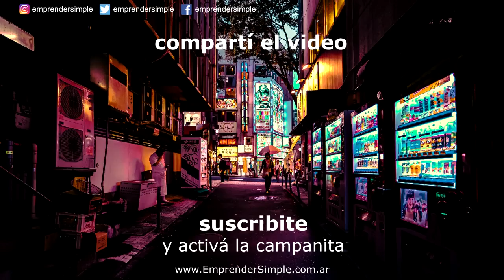7 TRUCOS FINANCIEROS (mejora tu vida hoy) ✅ | Emprender Simple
Una plataforma donde vas a encontrar información sobre:
+Educación Financiera
+Libertad Financiera
+Finanzas Personales
+Inversiones Bursátiles
+Ingresos Pasivos
+Emprendimientos
+Ecommerce
+Marketing Digital